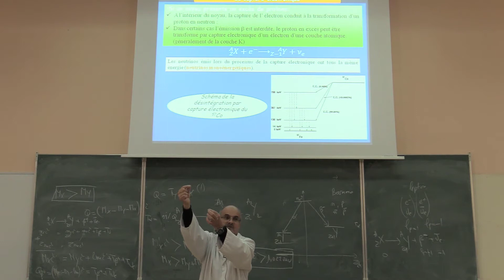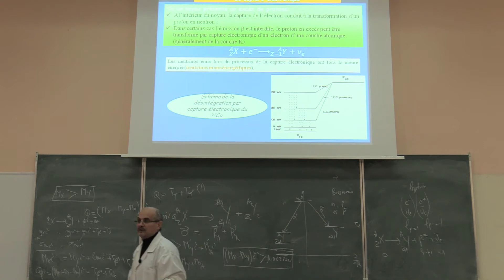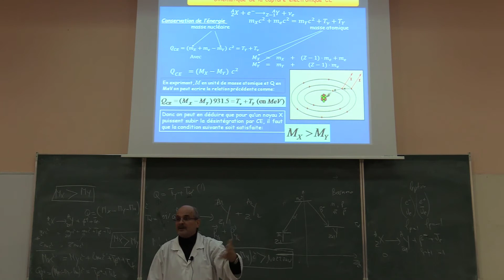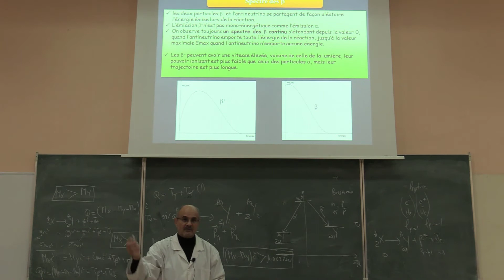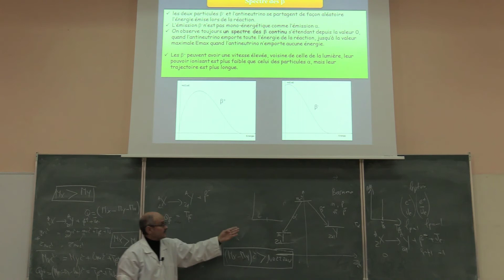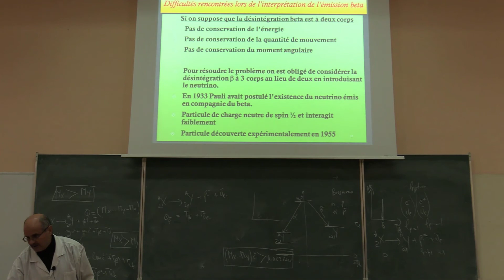Transformations Radioactives partie N°3